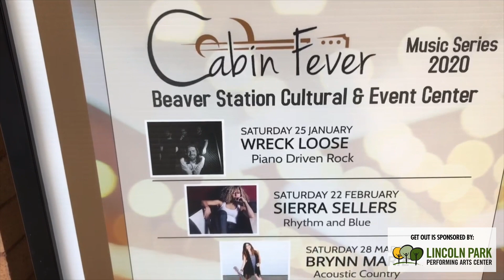Get Out This Weekend: Beaver Station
Wreck Loose kicks off the Cabin Fever Music Series at Beaver Station Cultural & Event Center this weekend. Only eight tickets left to see one of Pittsburgh's top rock bands led by Hopewell Township native Max Somerville.